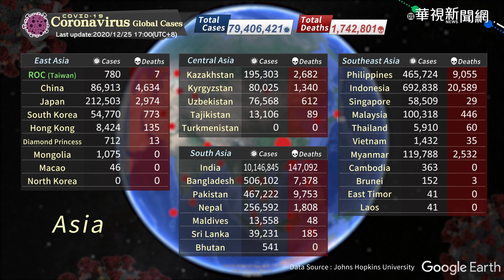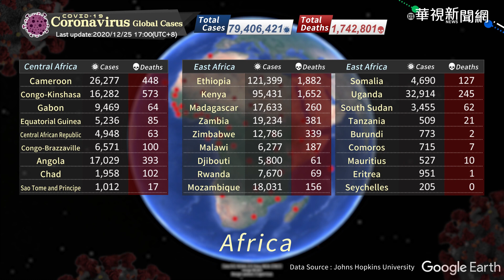COVID-19 Coronavirus global cases / Update Time 2020/12/25 17:00 (UTC+8)